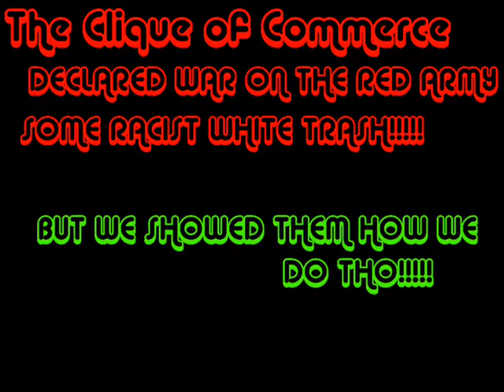Clique of Commerce RCL War: The Red Army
we won the war ngas gg